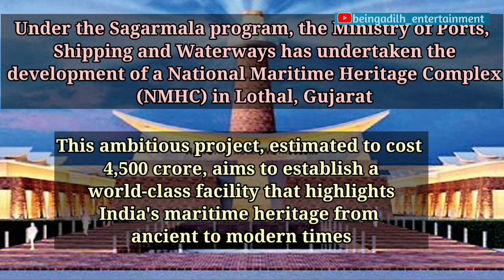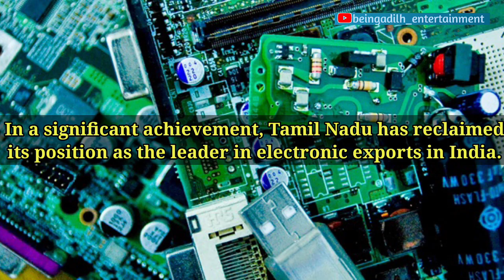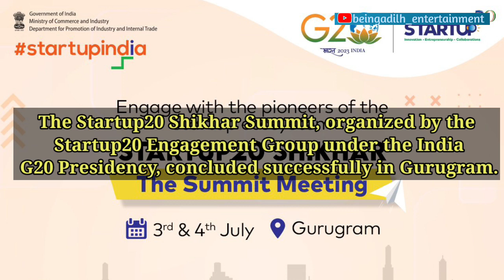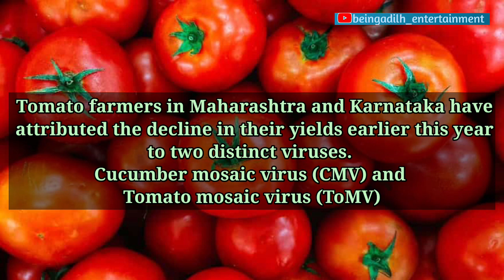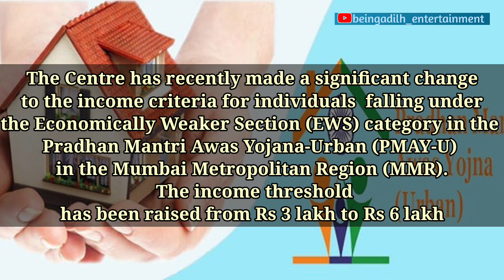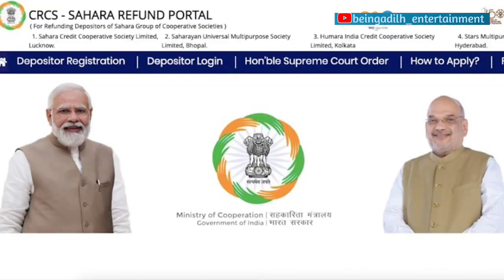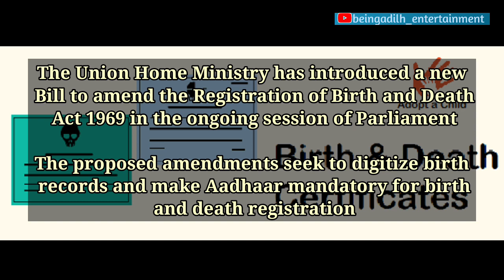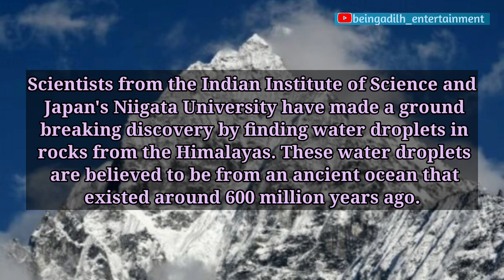Current Affairs | Current Affairs July 2023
2023
current affairs july to december 2022
utkarsh classes
july full month current affairs 2022
july full month current affairs 2023
full july current affairs 2023
july full month current affairs
National Maritime Heritage Complex
Indian Air Force (IAF)
Tarang Shakti
Reserve Bank of India
Mahalaxmi Cooperative Bank Ltd in Dharwad, Karnataka
Mahila Samman Savings Certificate,
German luxury carmaker Audi AG
Dream11
byju
team india
neeraj Chopra
Lausanne Diamond League 2023
Asian Kabaddi Championship 2023
Dong-Eui Institute of Technology Seokdang Cultural Center in Busan
Geological Survey of India's (GSI)
Natural Arch
Kanika range
Sundargarh forest division
Jurassic period
Geo Heritage tag for "Natural Arch"
Tamil Nadu electronic exports in India
the electronics market
Nationalist Congress Party (NCP)
Ajit Pawar
Deputy chief minister of Maharashtra
Eknath Shinde-led government
Sharad Pawar
Anantrao
India's external debt
The Reserve Bank
Controller General of Accounts (CGA)
The Union Finance Ministry
Goods and Services Tax (GST)
mobile phones
refrigerators
washing machines
the Finance Ministry
Refrigerators
Indian government
Brajendra Navnit
World Trade Organization (WTO)
Max Verstappen
Formula One champion
Austrian Grand Prix 2023
nuclear power reactor at the Kakrapar Atomic Power Project (KAPP)
New Zealand
plastic bags
supermarkets
Chief Minister Y.S. Jagan Mohan Reddy of Andhra Pradesh
Jagananna Amma Vodi scheme
Lt Gen M U Nair
National Cyber security Coordinator (NCSC)
Rajindar Singh Dhatt
Undivided Indian Ex-Servicemen's Association
Young spin bowler Shreyanka Patil
Women's Caribbean Premier League (WCPL)
The Communications and IT Minister
Ashwini Vaishnaw
Bharat 6G Alliance in New Delhi
Sai Hira Global Convention Centre in Puttaparthi, Andhra Pradesh
The Convention Centre
Sri Sathya Sai Central Trust
Shanghai Cooperation Organisation (SCO)
The Greater Chennai City Police (GCP)
 Police Drone Unit
World Bank and World Trade 0rganization (WTO)
Board of Control of Cricket (BCCI)
Ajit Agarkar
Senior Men's Cricket Selection Committee
State Bank of India
Kameshwar Rao Kodavanti
Chief Financial Officer
Charanjit Surinder Singh Attra
King Charles Ill and Queen Camilla
United Kingdom
The Elephant Whisperers
 The Indian men's football
SAFF Championship 2023 title
Sree Kanteerava Stadium
The Swarnima Scheme
Ministry of Social Justice and Empowerment
Shri Motibhai R Chaudhary Sagar Sainik School
Boriyavi village of Mehsana
Union Home Minister Amit Shah
The Startup20 Shikhar Summit
Brazil
Piramal Finance
Maitreyi
Lloyds Banking Group
Sirisha Voruganti
Lloyds Technology Centre
Hyderabad India
Tech giant Google
Sreenivasa Reddy
Aadhav Arjuna
Tamil Nadu Association (TNBA)
Basketball
Nehru Stadium
Basketball Federation of India (BFI)
The Ministry of Home Affairs
Scheme for Expansion and Modernization of Fire Services in the States
Ministers of Disaster Management of the States
Union Territories in New Delhi
The Ministry of External Affairs
India and Malaysia
Foreign Trade Policy_ (FTP) 2023
Ministry of Commerce
Punjab National Bank PNB
Financial Planning Standards Board (FPSB)
Krishan Mishra as Chief Executive Officer (CEO)
Department of Currency Management
Corporate Strategy and Budget Department and Enforcement Department
Bangladesh
Tamim Iqbal
International cricket
ODI World Cup campaign in India
The Department of Administrative Reforms and Public Grievances of India
Netherlands
FIH Hockey Pro League 2022/23 season
ICC World Cup 2023 Schedule
Shahrukh Khan
Afghanistan
Australia
England
Bangladesh
New Zealand
Pakistan and South Africa
Elena Geo Systems
Indian Regional Navigation Satellite System (NaviC)
Travel Agents Association of India (TAAI)
Dutch Prime Minister Mark Rutte's coalition government
Taiwan Economic and Cultural Center (TECC)
brain-eating amoeba
Pradhan Mantri Jan ArogyaYojana (PMJAY)
cucumber mosaic virus (CMV)
tomato mosaic virus(ToMV)
Asics India Private Limited
Shraddha Kapoor
Directorate General of Foreign Trade
Foreign Contribution Registration Act (FCRA)
Delhi-based non governmental organisation (NGO)
Indian Space Research Organization (ISRO)
Small Satellite Launch Vehicle (SSLV)